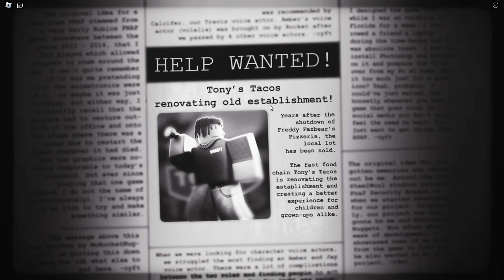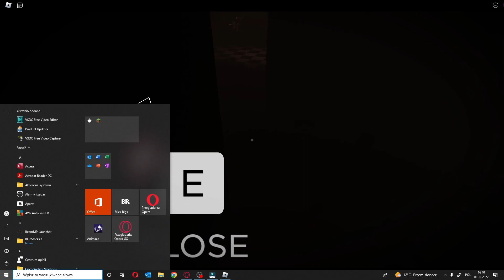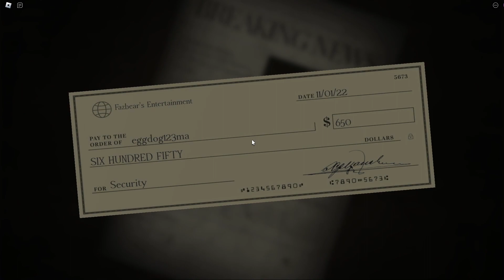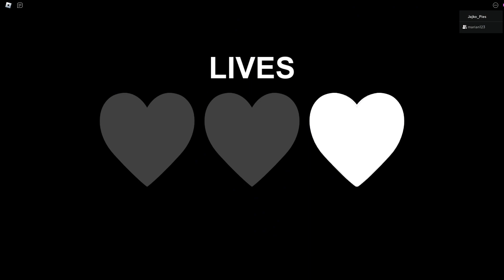🔴Coś mi tu nie pasuje!🙄😨🔴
REGULAMIN I INFORMACJE:
Gra:Roblox
😤Nie spamować na czacie
🥴Nie wysyłać linków na czacie
😐Nie pisz caps-lockiem
🤬Nie przeklinaj
🤡Nie reklamuj się
🙄Nie kłóć się z innymi
😎Pamiętaj każdy ma swoje zdanie
😀staramy się reagować na ankiety i je wypełniać
😺Na czacie max wysyłamy 5 emotek
ŻYCZYMY MIŁEJ ZABAWY😀😁
!INFORMACJE!!
Pamiętaj drogi widzu gra jest fikcją, nie jest bazowana na żadnym wydarzeniu, nie bierz tego do siebie, Transmisja nie jest odpowiednia dla osób o słabych nerwach. PS baw się dobrze